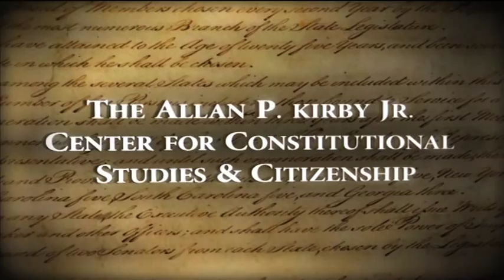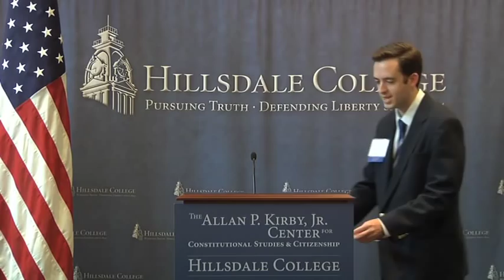A Trillion Dollars of Student Loans: A Crisis Created by Washington?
Richard Vedder
Professor of Economics, Ohio University